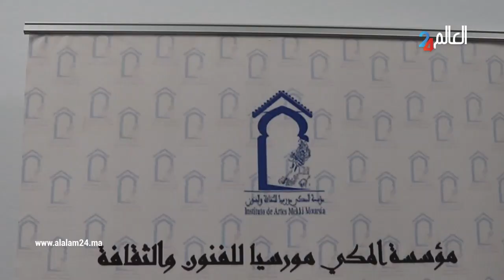الملتقى الدولي الرابع للصداقة المغربية الإسبانية تحت شعار نتعايش لنحيا قي سلام